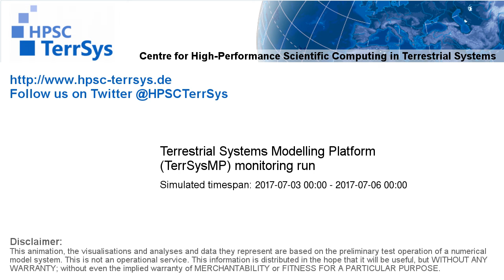TerrSysMP monitoring run 2017-07-03 - runoff - Europe (72h)